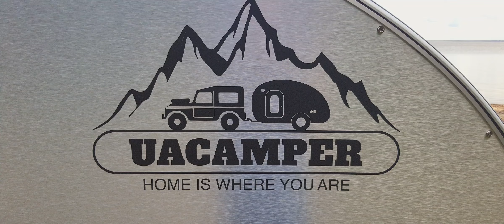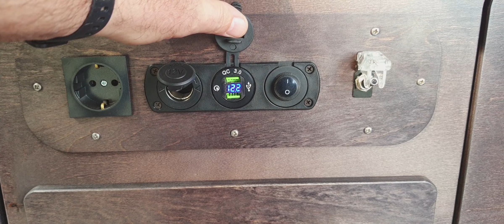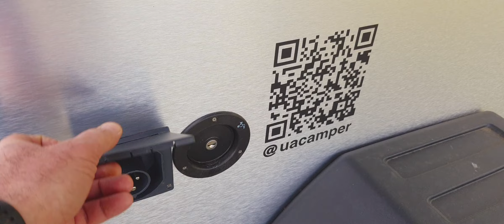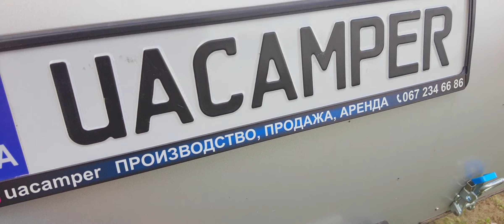Обзор teardrop trailer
Обзор кемпера Uacamper
Teardrop Trailer прицеп капля.